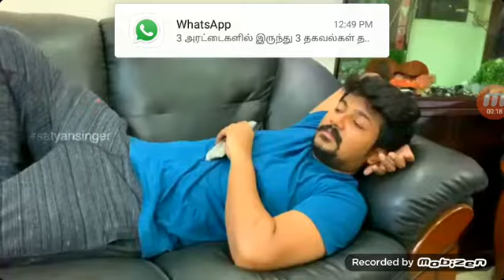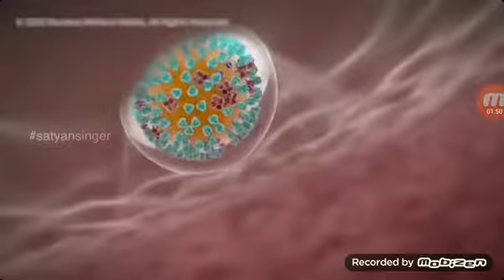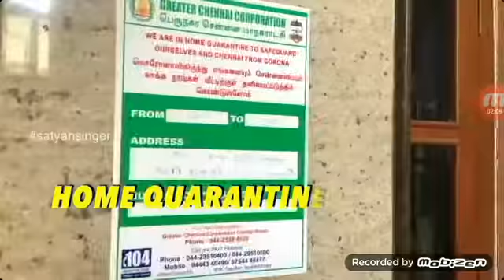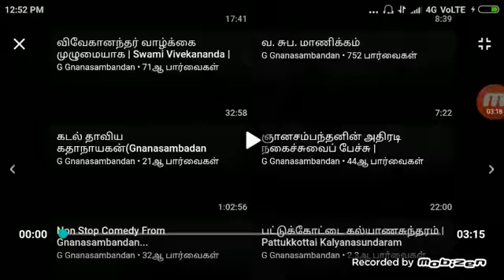Corana Viresயின்- சூப்பர் ஹிட் மெகா ஹிட்ஸ் /தமிழ் மோட்டிவேஷன் சாங் (யூடியூப் டிவி சேனல் முத்துக்குமா